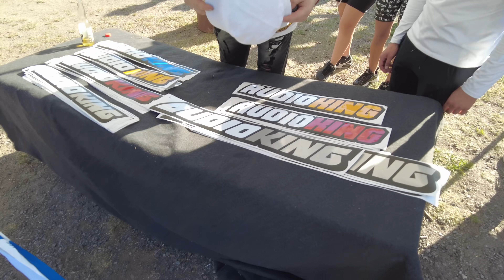PERRO PRIMO AL PISO / GRABANDO “DE LA PIPA” + SHOW EN VIVO (@PerroPrimo @KaydyCain @OmarYubeili )